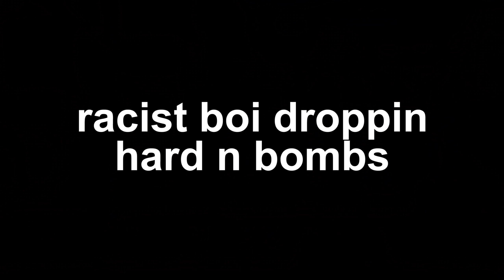Trickshotting Twitch Streamers In CSGO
Trickshotting Twitch Streamers In CSGO Like Zuhn. This video took SO LONG to make so any bit of help is appreciated.
1000 likes and ill make a video exposing if zuhn cheats or not

Also these videos get no ads so if you want to support me become a member :D

Shouts out to kierstenfn for the thumbnail and intro lmfao. Shes cool, I met her way before this vid as shes in the background of one of my vids.

SONG: Polo G - Heartless

BUT DOESNT INCLUDE THE DISCORD.